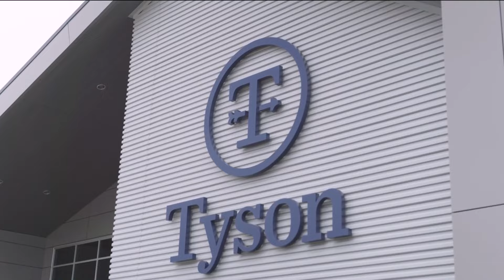Tyson opens $355 million bacon production facility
The 400,000-square-foot plant is expected to produce two million pounds a week of Jimmy Dean and Wright Brand bacon products.